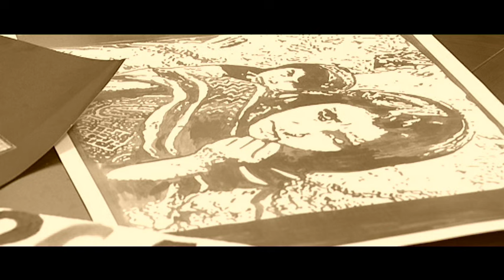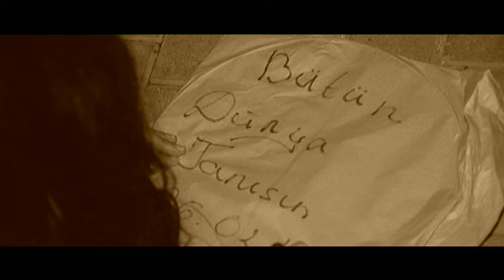Xocali 18 sayli mekteb operator montaj Riad